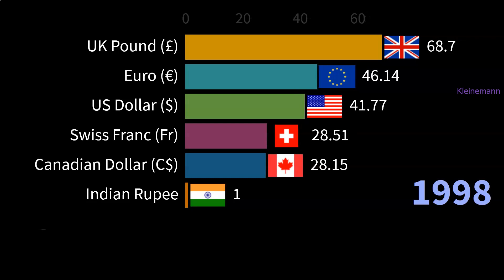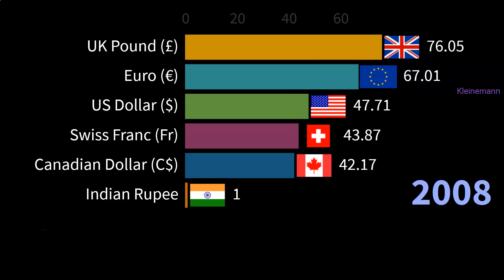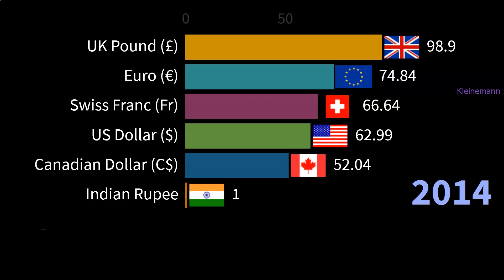indian rupee vs dollar euro uk pound | USD INR POUND canadian dollar | american dollar to rupee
indian rupee vs  dollar euro uk pound .
 USD INR POUND canadian dollar .
 american dollar to  rupee history..
swiss franc CHF to indian rupee exchange rates.
indian rupee to candaian dollar.
rupee vs dollar 2021.
malta euro vs indian rupee.
euro vs rupee.
indian rupee to canadian currency.
u k pound to indian rupee.
one pound indian rupee history.
1 dollar indian rupees mein kitna paisa hota hai .
switzerland currency to indian rupee.
swiss franc CHF vs indian rupee.
indian rupee historical excahnge rates.